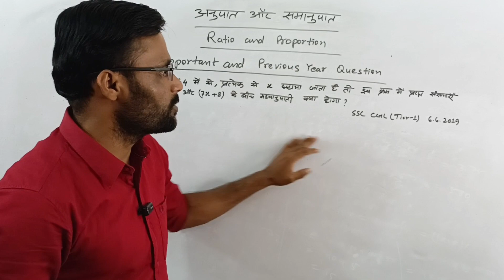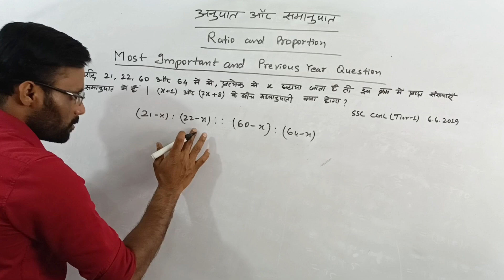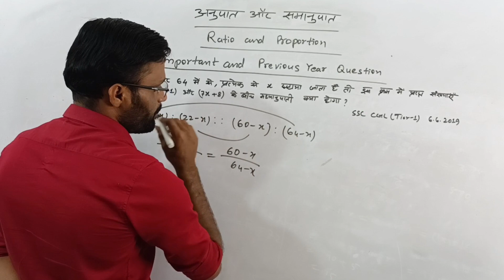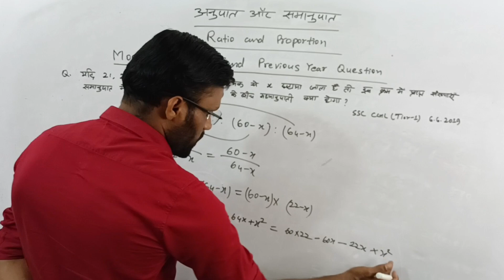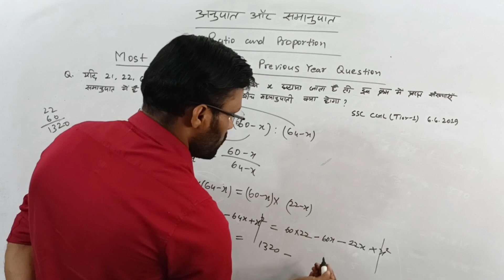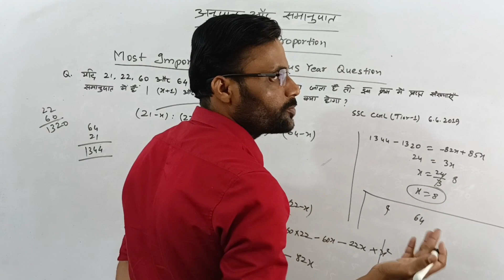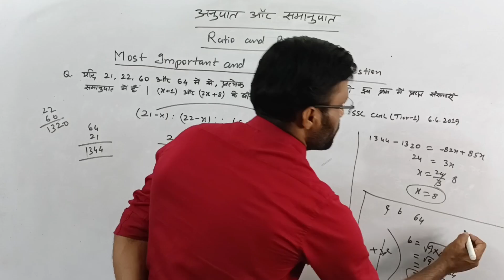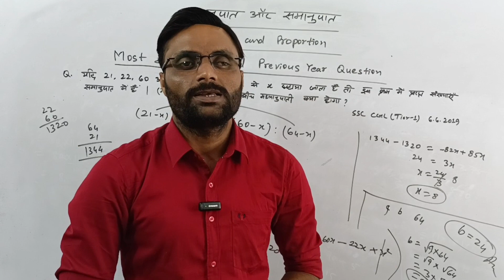Most Important and Previous Year Question | Ratio and Proportion - Vikas sir #16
Most Important and Previous Year Question | Ratio and Proportion - Vikas sir #15

ratio and proportion of previous year questions,
ratio and proportion in hindi,
ratio and proportion math,
ratio and proportion question,ratio and proportion maths,
ratio proportion previous year questions for